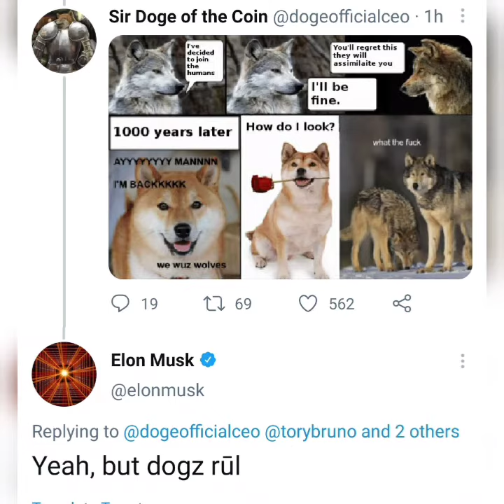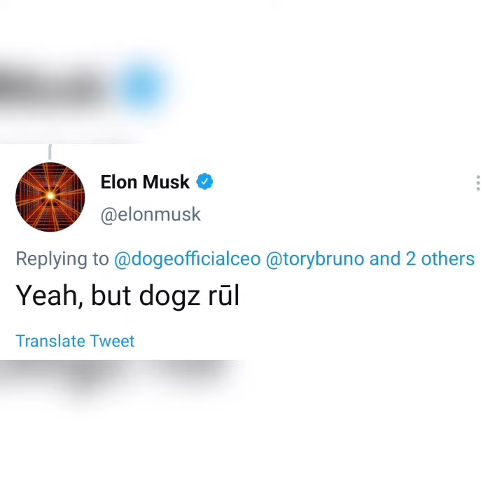Elon Musk Tweet Breakdown- Cryptocurrency DOGE Father Live - Karma krypto News - DOGE coin Tweet new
Elon Musk Tweet Breakdown - Cryptocurrency Latest Analysis - Karma krypto News - DOGE coin Tweet new